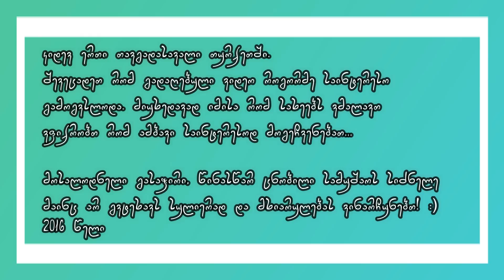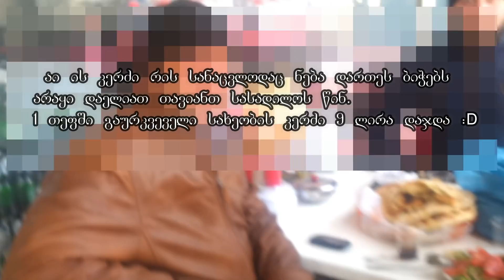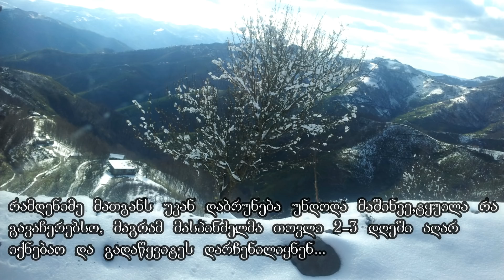ქართველები თურქეთში (უყურეეთ)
ჩვენს მაყურებელს და გამომწერებს დიდ ბოდიშს ვუხდით რომ მოგვიწია სახეების დაფარვა,მიზეზი ვიდეოზე დაფიქსირებული ჩვენი თანამემამულეების თხოვნა იყო რათა მათი სახეები არ გვეჩვენებინა...ამის მიუხედავად მიგვაჩნია რომ ვიდეო საინტერესო გამოვიდა,სანამ ამ მიზეზით უკმაყოფილებას გამოთქვამთ უმჯობესია ბოლომდე ნახოთ ვიდეო...